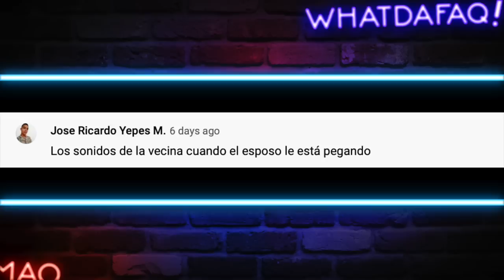Los Españoles son Raros....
(Me ayudas si no eres miembro del canal)